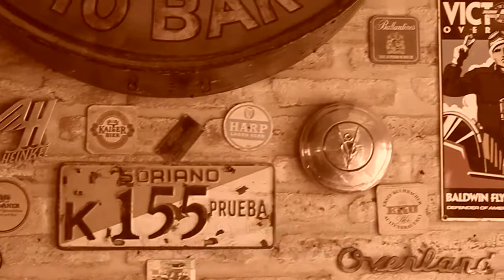Autos Antíguos en Uruguay